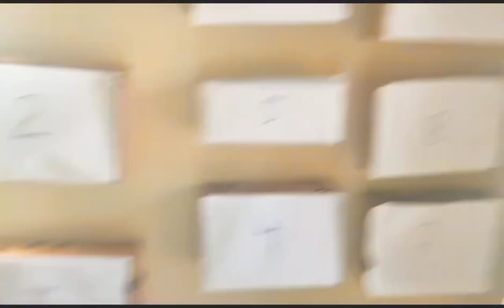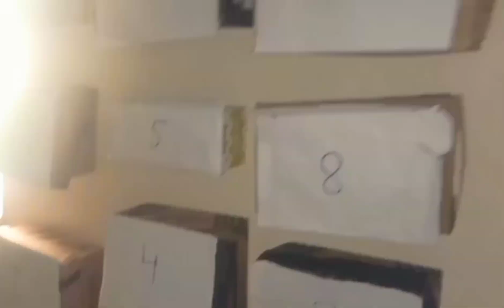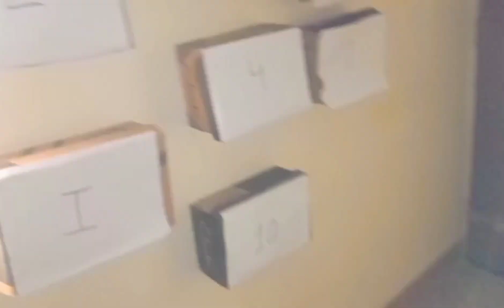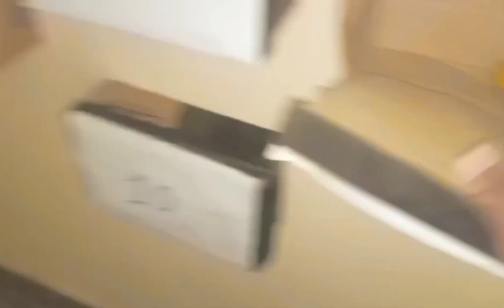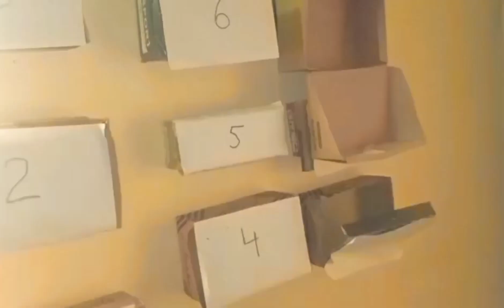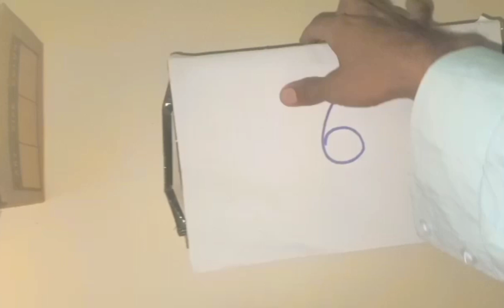What's in the box challenge 😂|| Try your luck 😅🎉